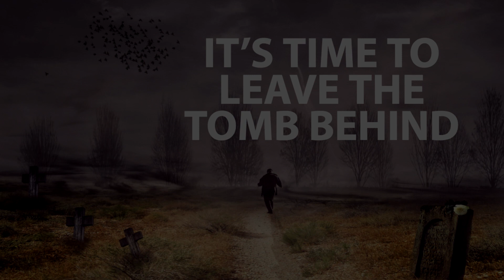Prayers for Those Stuck in the Past | When You Can't Move Forward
💻 Join the Mornings with the Holy Spirit prayer broadcasts live.